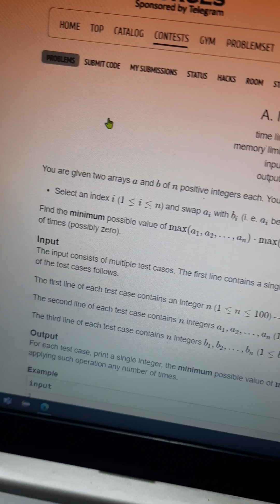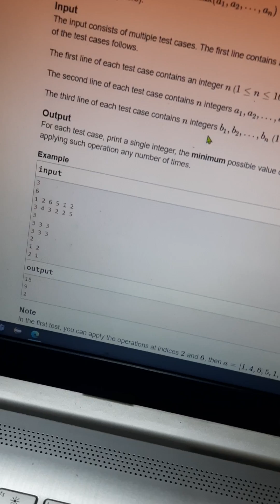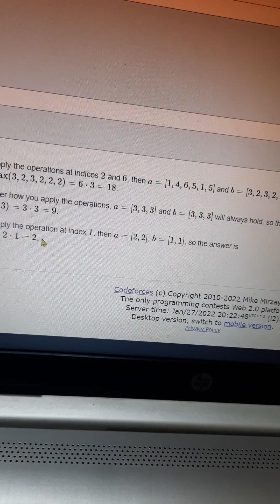min max swap codeforces solution codeforces round 768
thank you...